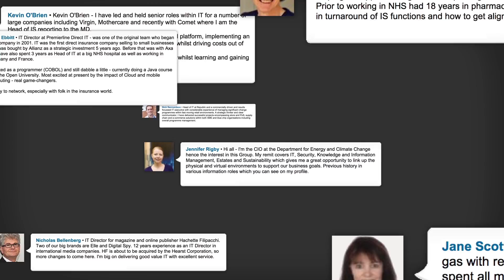The CIO event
The "CIO Committee" run an annual event held every year. The event promises a professional environment for you to gain key insights and build new contacts.

The "CIO Committee" enjoys continuous communication, holding regular "CIO Club" meetings with Key members leading up to each event, ensuring that the Programme over the two days is 100% focussed to your needs and mirrors that of the IT world in Real-Time.

The "CIO Committee" prides itself on creating an ethical working environment to support your personal development. We offset the Carbon emissions created by the Event and make a donation to Save the Children for every attendee that joins the forum.